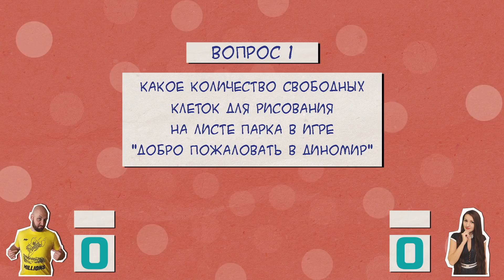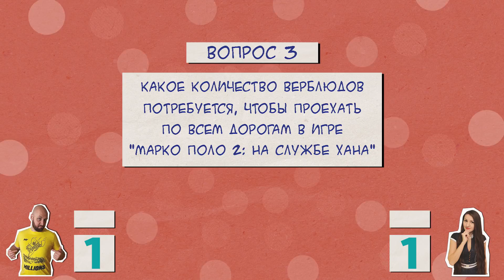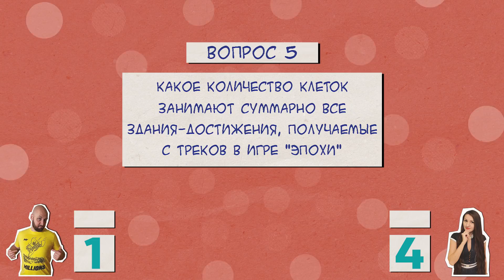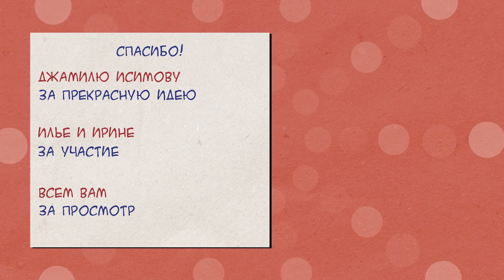Один на один #7 Финал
Финал нашего незатейливого развлекательного шоу! За звание обладателя самой крутой интуиции, ну или логики, сегодня сойдутся Илья Мурсеев и Ирина Соколова!

Правила игры:
Перед участниками стоит задача ответить на поставленный вопрос максимально точно. Балл получает тот, кто ближе ответить к правильному варианту. За точный ответ участник получает сразу два очка.